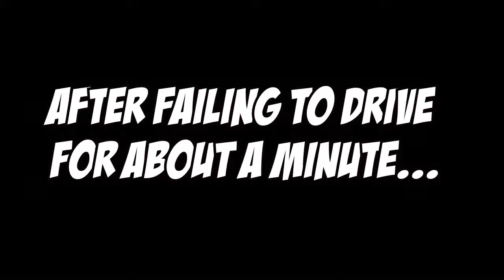Call of Duty: Black Ops 2 funny moments 2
A new series. Will have this and funny moments going at the same time. Improved the contrast a bit from the last one and will be uploading again when I have the time.

Songs used-
Trollolo song-Bob Rovsky remix

All tf2 scout and tf2 engineer quotes belong to valve, and the game call of duty black ops 2 belongs to treyarch and activision.